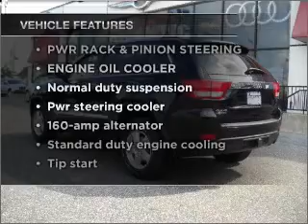2011 Jeep Grand Cherokee - Pleasantville NJ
Year: 2011
Make: Jeep
Model: Grand Cherokee
Trim: 4WD 4dr Laredo
Engine: 3.7lv6 cylinder engine
Transmission:
Color: Blackberry Pearl
Mileage: 68
Address:
68-20 Tilton Rd.